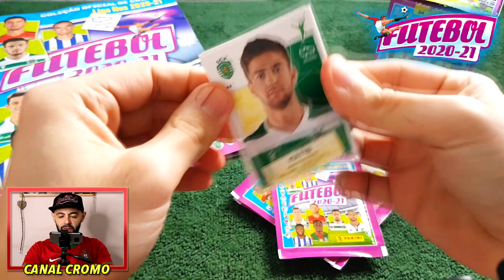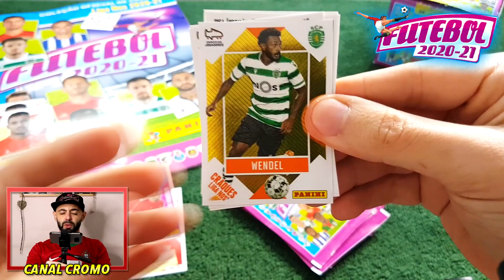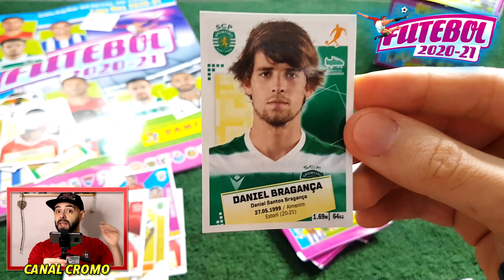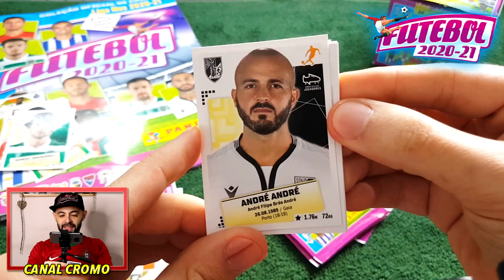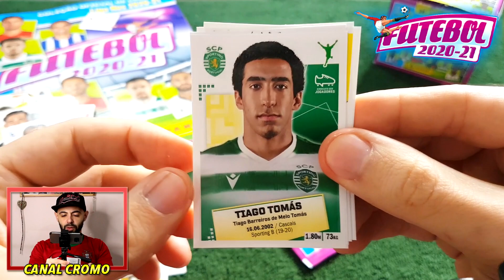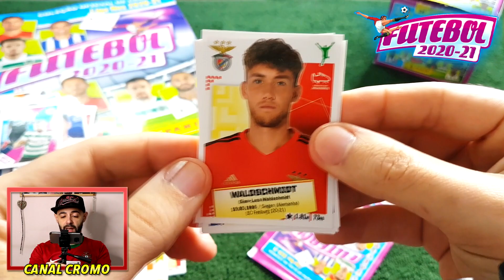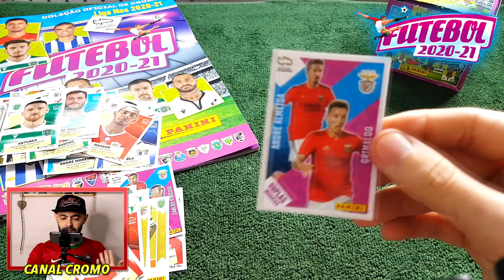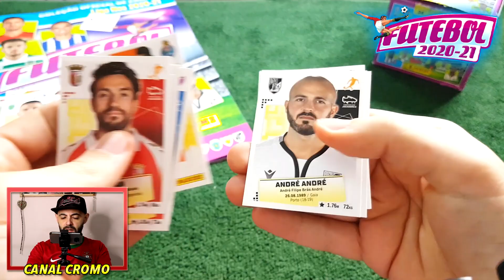UNBOXING! 😍 CAIXA FUTEBOL 2020/21 PANINI 🔥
Aceitam o desafio? 350 LIKES para video amanhã de Panini FUTEBOL 2020-21!

Aqui está uma lista de coisas que os fiéis fazem antes de seguir para o video:

🔘 Tens 10 segundos para carregar no botão do LIKE! Go!

🔘 Liga as notificações para não perder nenhum video! É só carregar no sininho!